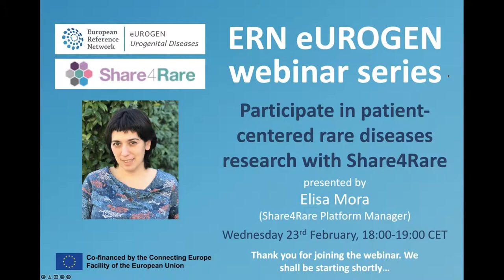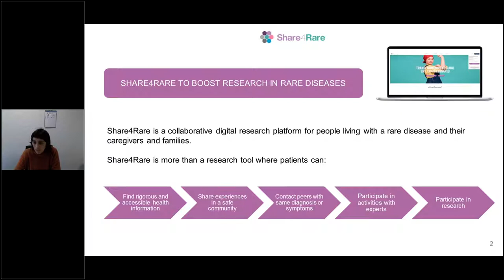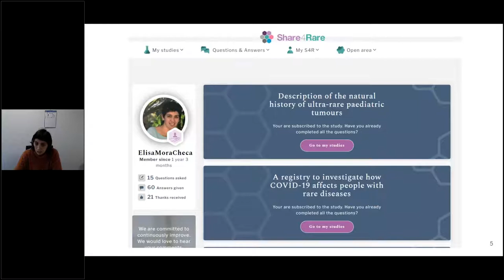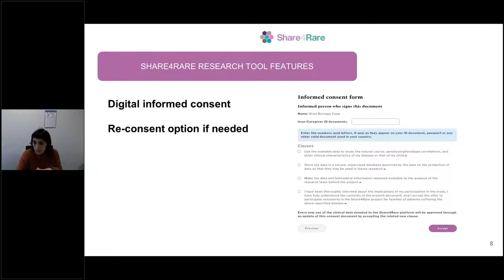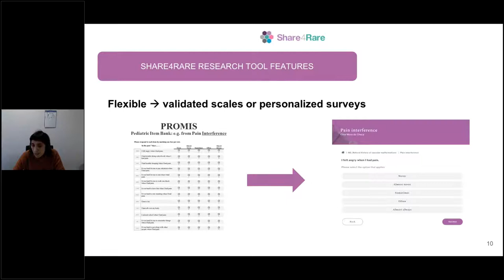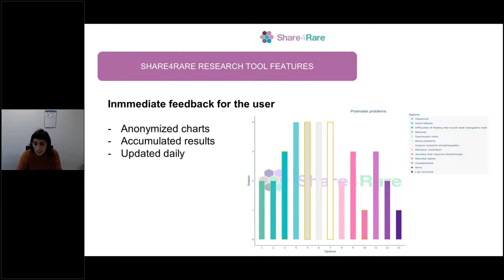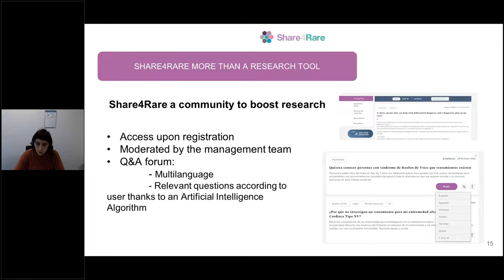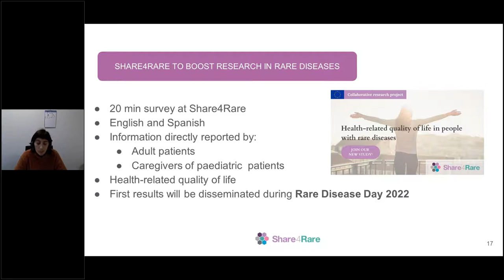ERN eUROGEN Webinar 35: Participate in patient centered rare diseases research with Share4Rare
This webinar was presented on 23 February 2022 by Elisa Mora, Platform Manager at Share4Rare.

Share4Rare is an online community where patients with rare diseases and caregivers can connect and participate in research. Patients can have an active role and incorporate their perspective in research through data donation to scientists. This approach generates knowledge about under-studied diseases and provides scientific and health-related information to patients and families. Moreover, the Share4Rare artificial intelligence algorithm allows people living with rare conditions to reach related patient organisations and peers with the same diagnosis or symptoms in a safe environment.

Whilst Share4Rare is primarily a tool for patients, caregivers, and patient organizations, health professionals will also find it of interest as they can act as prescribers, which can be very positive for all the users.

eUROGEN is the European Reference Network for rare and complex urogenital diseases and conditions. Our multidisciplinary teams of experts are able to diagnose, suggest treatment or surgery, and then provide post-operative and transitional support.